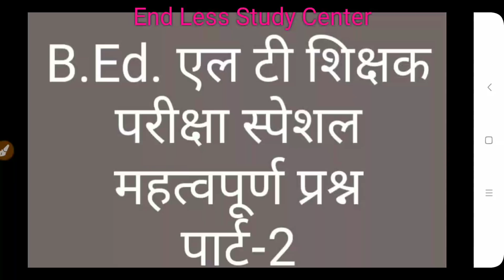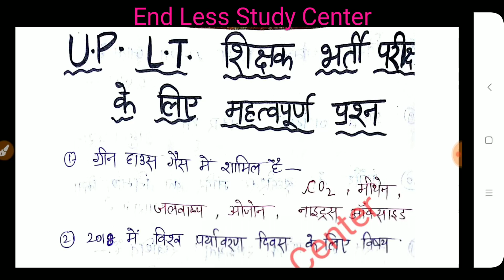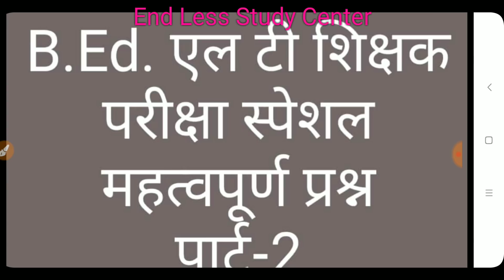B.Ed. एल टी शिक्षक भर्ती परीक्षा स्पेशल,30 नंबर की पक्की तैयारी। part-2